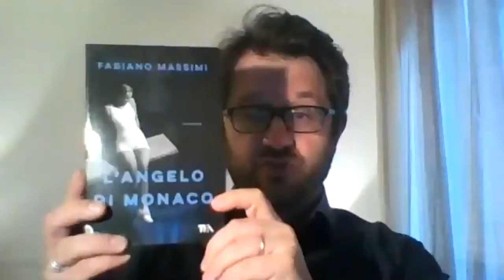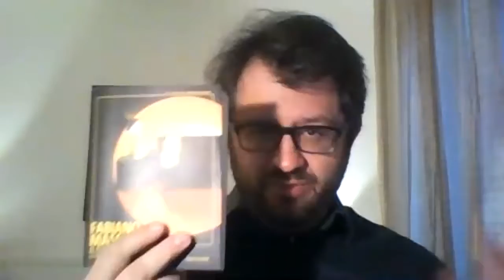Le interviste Babylonesi Fabiano Massimo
Lettore. Traduttore. Editor. Scrittore... Bibliotecario.
Insomma: LIBRI LIBRI LIBRI
Da non perdere il thriller storico L'ANGELO DI MONACO e il premio Tedeschi 2017 IL CLUB MONTECRISTO